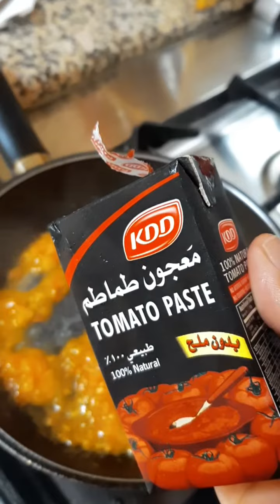Liz Go/Egg Recipe, Try it!🥚🍅